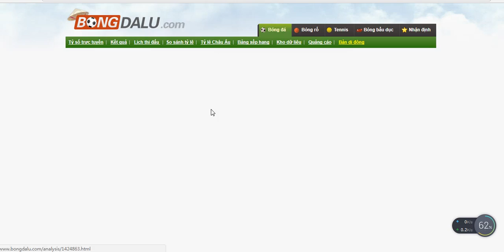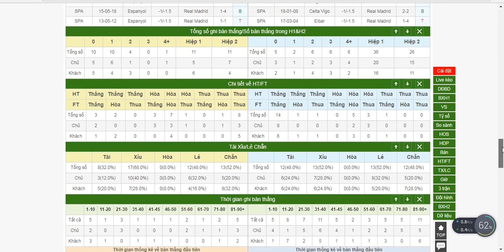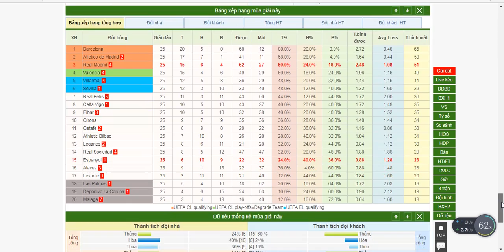Espanyol V Real Madrid, VĐQG Tây Ban Nha, 28/2/2018 02:00 ,share by bong da lu